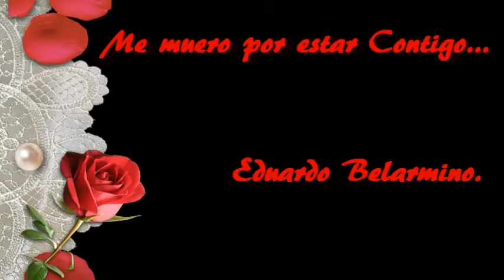Me muero por estar Contigo